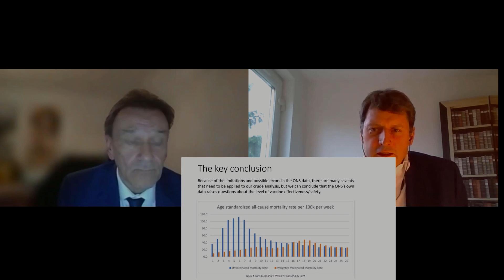Short extract from interview with Professor Fenton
Short clip focusing in on Professor Fenton's very significant conclusion on all cause mortality - vaccinated v unvaccinated